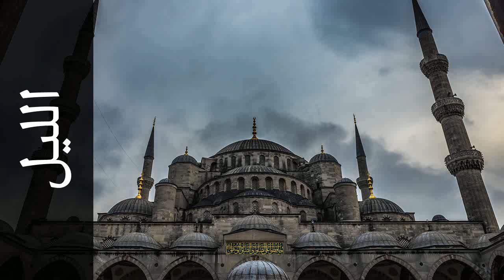سورة الليل ناصر القطامي - Surah Al-Lail Nasser Alqatami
استماع سورة الليل  كاملة بدقة عالية للقارئ الشيخ ناصر القطامي  - حفص عن عاصم  .

Surah Al-Lail ( The Night ) recited by Qari Nasser Alqatami  - Rewayat Hafs A'n Assem .